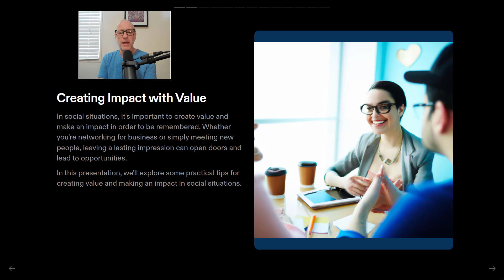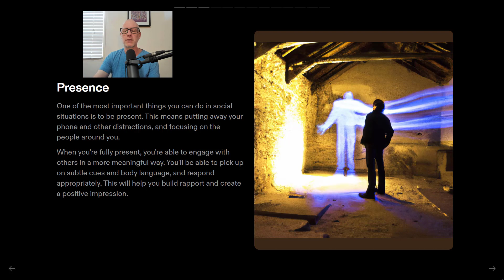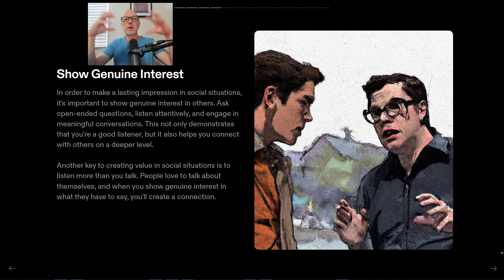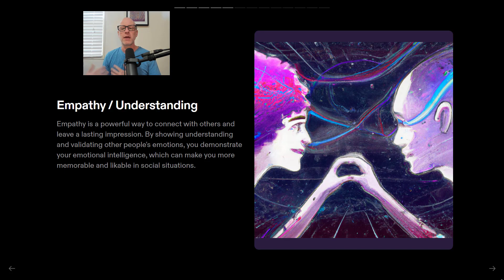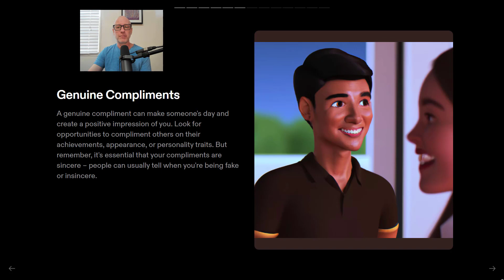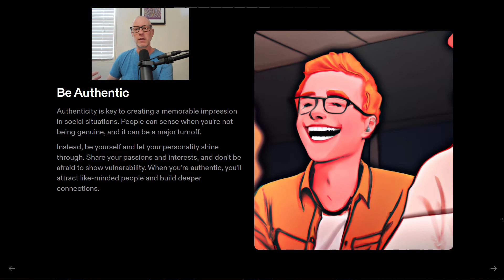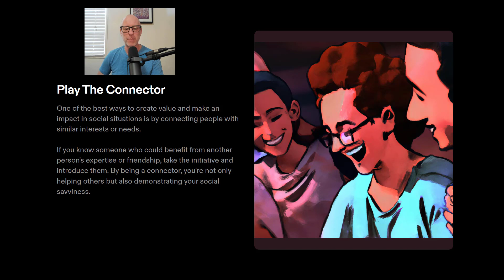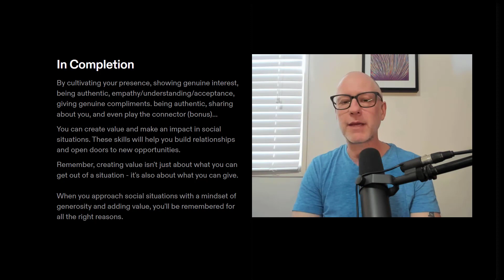7 Tips To Be Remembered by Creating Unforgettable Value [Develop Charisma & Communication Skills]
🚀If you want to work with me to upgrade your confidence, charisma and social skills to win at work, love and life then apply here for coaching

Unlock your true potential with these 7 tips to create unforgettable value and make an impact around people...and become the person everyone remembers!🌟

In today's fast-paced world, standing out and being remembered can be challenging. That's why we've created this video to provide you with 7 essential tips to create unforgettable value, boost your charisma, and enhance your communication skills, ultimately leaving a lasting impression on everyone you meet.

Don't miss out on this golden opportunity to unlock your full potential and become the person everyone remembers. By applying these tips, you'll not only elevate your charisma and communication skills, but you'll also create a lasting positive impact on everyone around you.